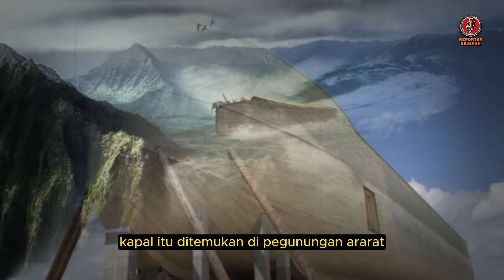DUNIA DIBUAT TERCENGANG DENGAN PENEMUAN KAPAL NABI NUH❗️❗️ PAPANNYA TERTULIS NAMA MUHAMMAD,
Music